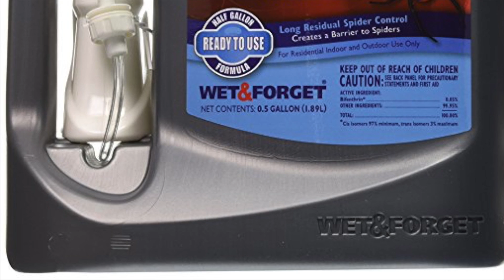Wolf Spiders and Wolf Spider Bites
WolfSpider.Info is now live! The complete guide to wolf spiders, wolf spider bites, and getting rid of wolf spiders.